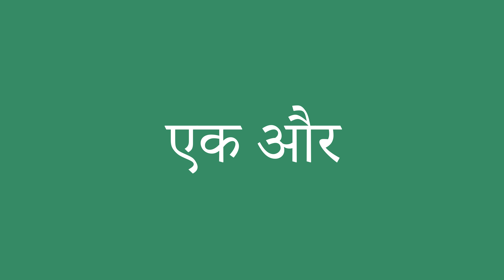एक और इंग्लिश में क्या है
एक और को अंग्रेजी में सही तरह से कैसे बोलें। ध्यान से सुनो।
एक और का हिंदी से अंग्रेजी में सही अनुवाद क्या है?आप अमेरिकी व्यक्ति की यरह बोलिए।